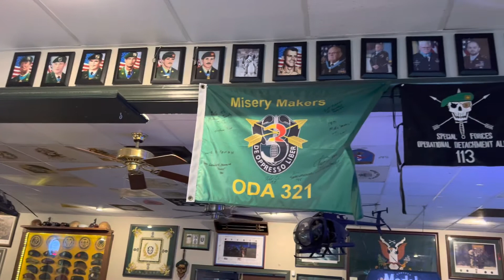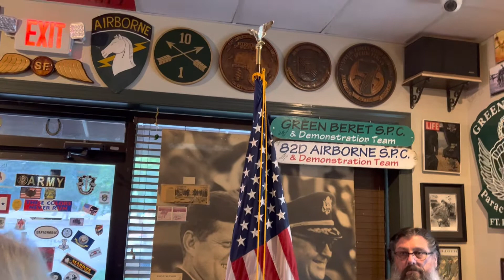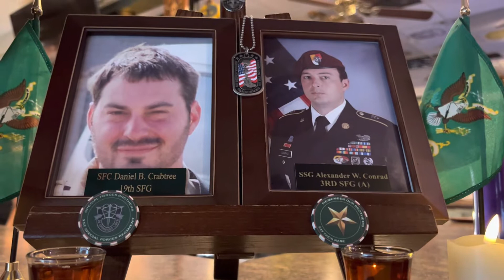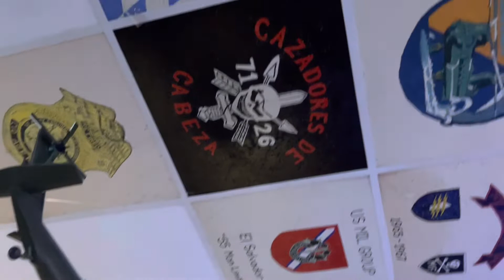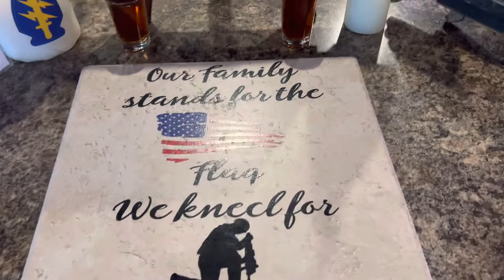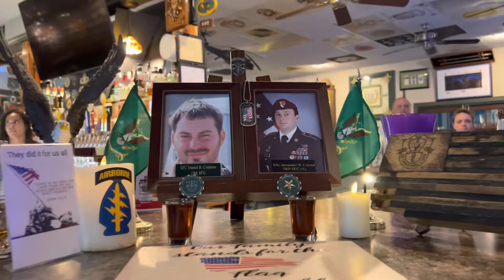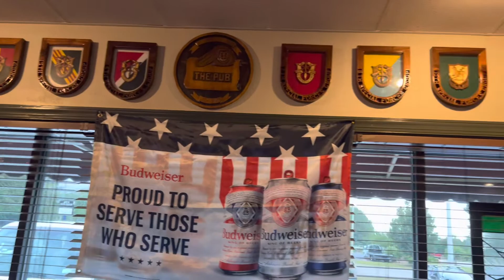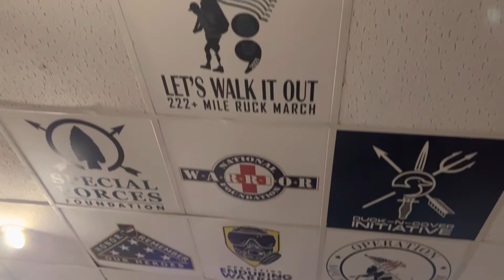Memorial Toast for SFC Crabtree, SSG Conrad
Memorial Toast for
SFC Daniel B Crabtree
19th SFG
June 8 2006
SSG Alexander W Conrad
3rd SFG(A)